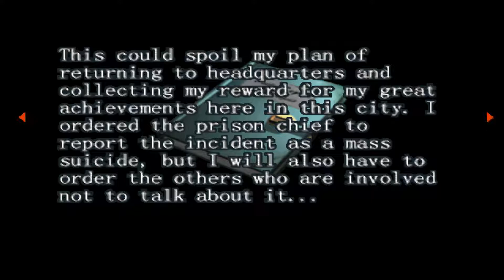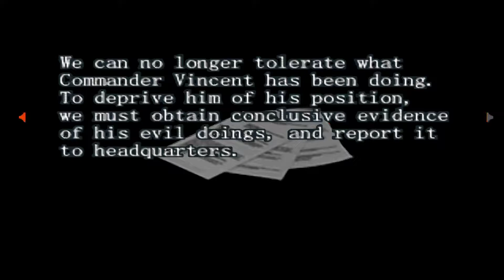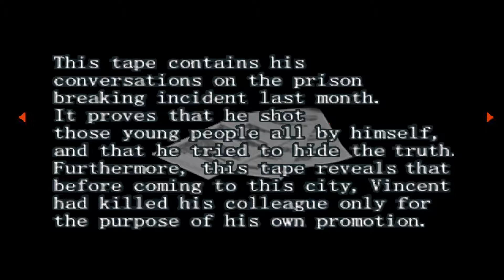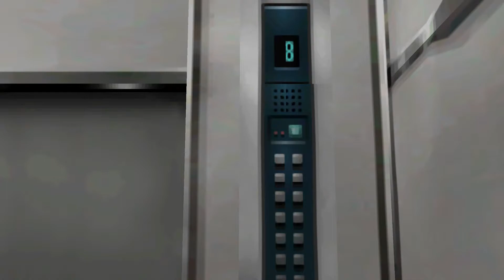Let's Play Gun Survivor AGAIN Part 6 - A Tyrant Beckons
I think this constitutes story? It is more voice-acting at any rate. We also meet Lily, Lott's sister. She can't act either.